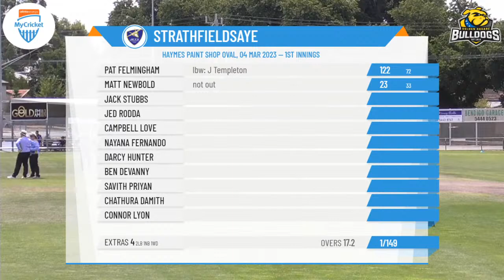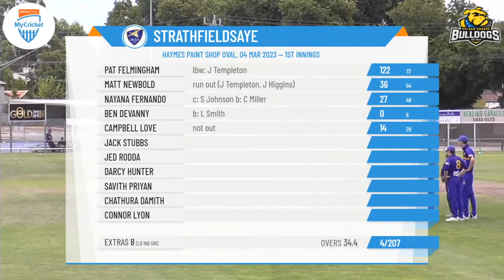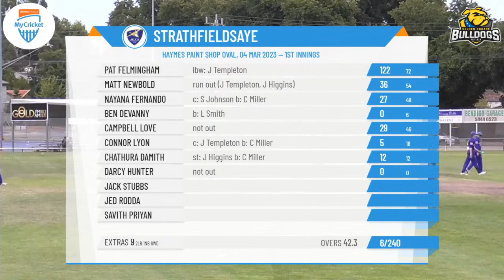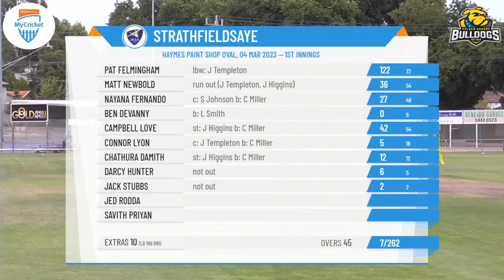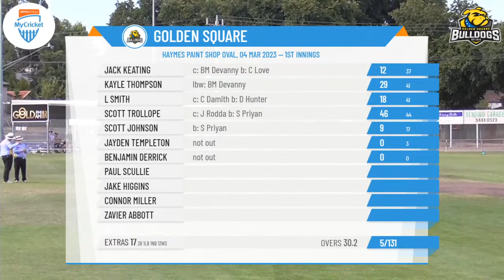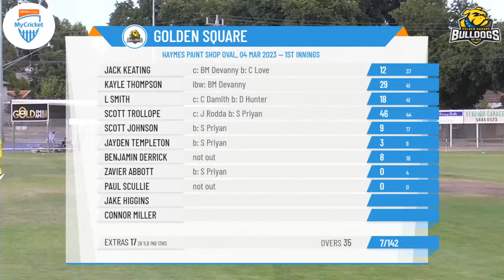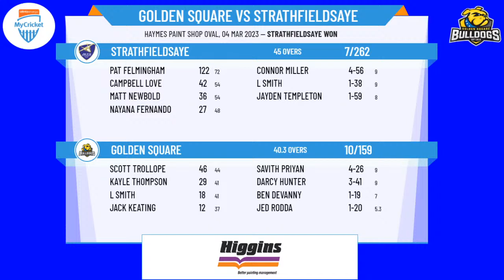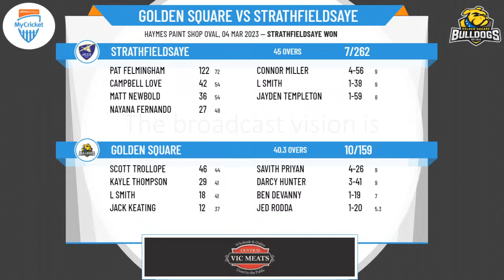Bendigo District CA - Sir John Lienhop Shield - Rd16 - Golden Square v Strathfieldsaye